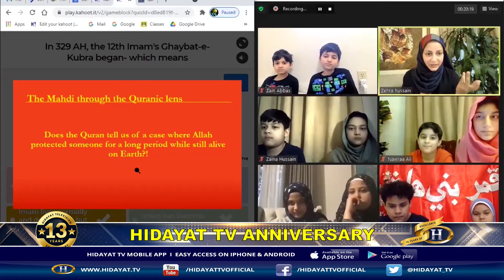HIDAYAT TV ANNIVERSARY BIRMINGHAM STUDIO 31-07-21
Hidayat TV provides news reports from around the world, religious documentaries, Lectures, current affairs and entertainment programming with an Islamic perspective. Hidayat TV has developed into a platform for ingenious and practical television complementing the definition of good programming. We are proud to broadcast live and recorded programmes in various international languages. like Urdu, English, Balti and Gujarati for the communities living in the United Kingdom and around the world.